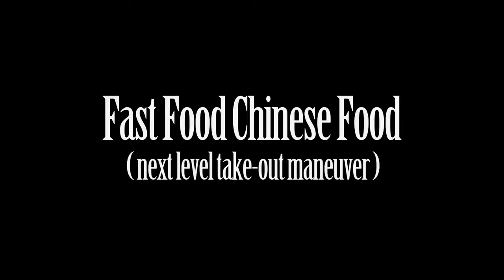Epic Meal Time's Fast Food Chinese Food episode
Epic Meal Time's 60th episode.